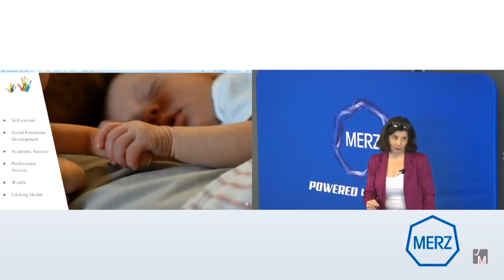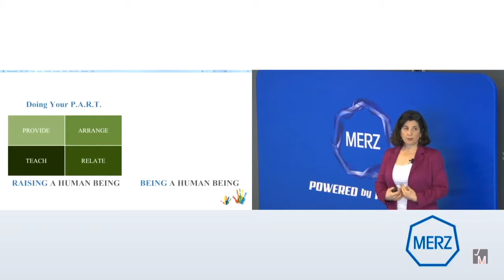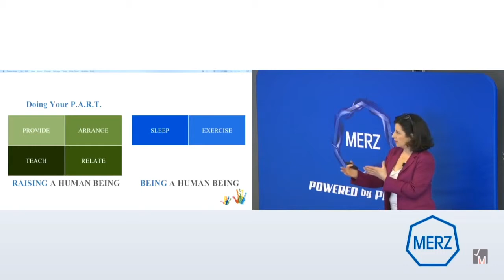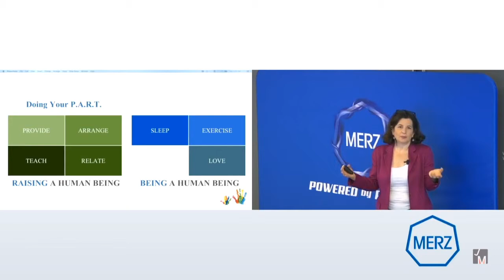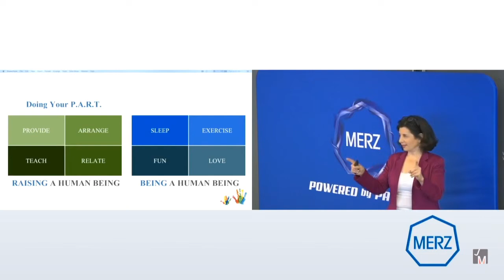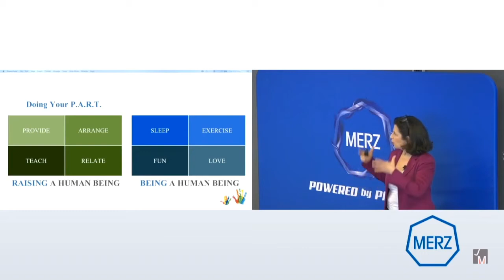The Job Description for Parenting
What's the job description for parenting? That's what I wanted to know and sought to answer with my latest book, Time to Parent. Check out this clip from a speech for Women's Leadership Network at Merz North America with what I discovered!